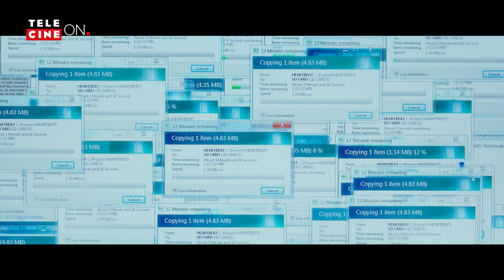Snowden - Herói ou Traidor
Disponível para locação a partir de 8 de Março.

História de Edward Snowden, ex-funcionário da Agência de Segurança dos Estados Unidos, que divulgou documentos sigilosos que entregaram os atos de espionagem praticados pelo governo norte-americano.